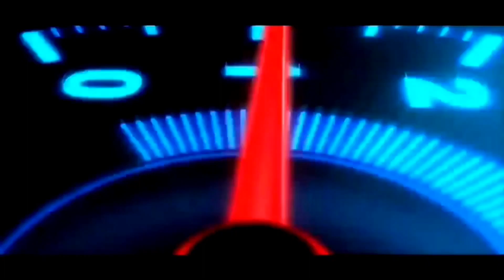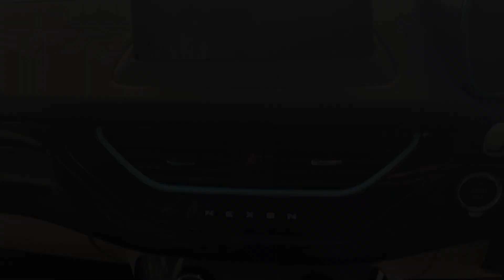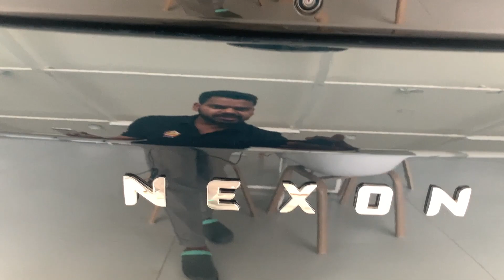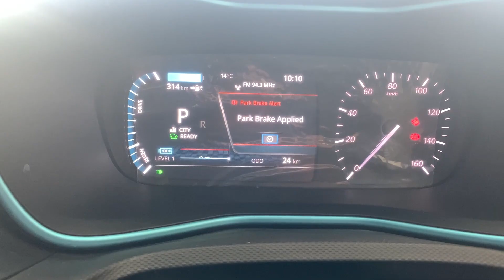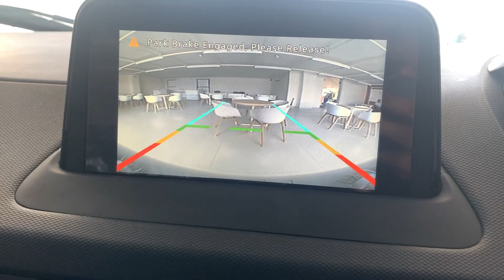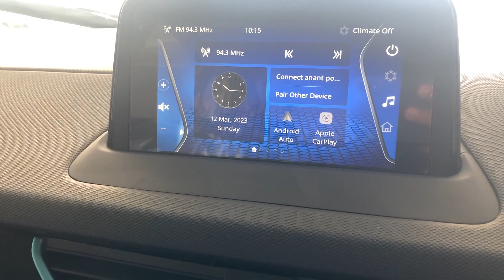16.49 Lakh Mein Itni Range Wali EV Car 😍 | 2023 Tata Nexon EV Max | Kitna Max Deti Hai Ye ?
16.49 Lakh Mein Itni Range Wali EV Car 😍 | 2023 Tata Nexon EV Max | Kitna Max Deti Hai Ye ?
Welcome to the channel @CarGyanByGuptaJi
Here is the Walkaround review of #2023 Tata Nexon EV Max . Check the complete details, features and Prices in this video, Hope you will like this video.

Special Thanks To:
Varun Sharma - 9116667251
Tata Motors Cars Showroom - Tech Wheels, Jagatpura
Address: No 17 and 18, Purushath Nagar Vistar, Mahal Rd, near Shyam Baba Mandir, Jagatpura, Jaipur, Rajasthan 302025